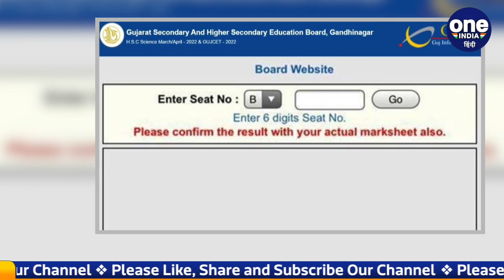GSEB HSC Result 2022: जारी हुआ Gujarat Board 12वीं science stream का रिजल्ट | वनइंडिया हिंदी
The wait for the results of Gujarat Board 12th class science stream students is over. Gujarat Secondary and Higher Secondary Education Board (GSEB) has released the class 12th science stream results. In such a situation, after the release of the results, now students can decide in which direction they have to pursue their career after 12th. GSEB Class 12th Board Result 2022 for Science Stream has been released today at exactly 10 PM.

 गुजरात बोर्ड 12वीं क्लास के साइंस स्‍ट्रीम (Gujarat Board 12th class science stream) के छात्रों का  रिजल्ट का इंतजार खत्म हो गया है.  गुजरात सेकेंडरी एंड हायर सेकेंडरी एजुकेशन बोर्ड (GSEB) ने कक्षा 12वीं के साइंस स्‍ट्रीम का पर‍िणाम जारी कर द‍िए है. ऐसे में नतीजे जारी होने के बाद अब स्टूडेंट्स तय कर सकते हैं कि उन्हें 12वीं के बाद  अपने करियर को किस दिशा में आगे बढ़ाना है।  जीएसईबी कक्षा 12 वीं बोर्ड परिणाम 2022 विज्ञान स्ट्रीम के लिए आज ठीक 10 बजे रिलीज कर दिया गया है।